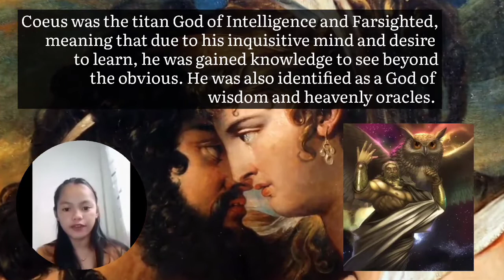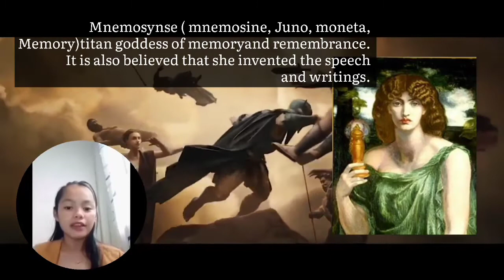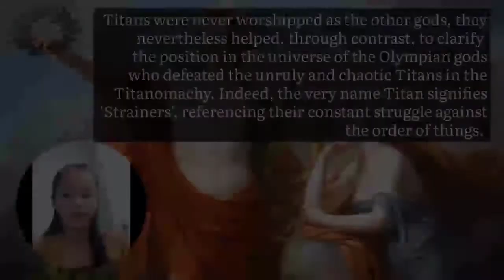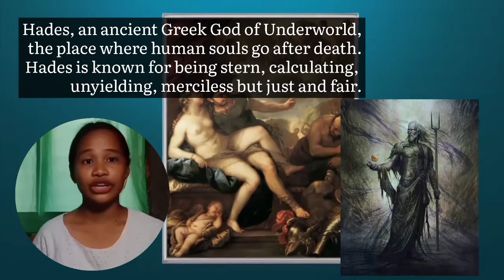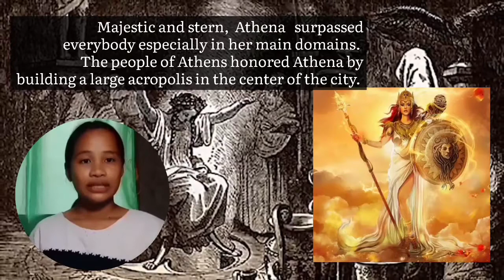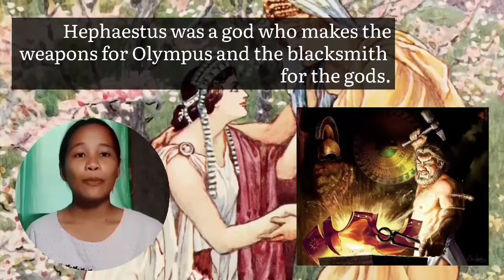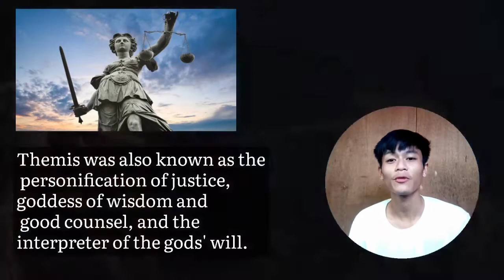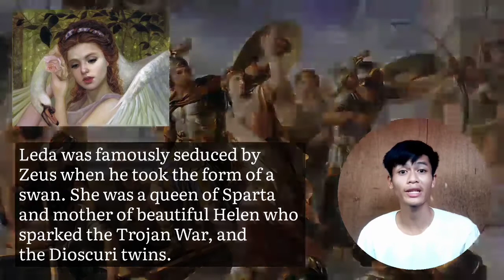GREEK Gods and Goddesses ||Characterization P A R T 1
The following gods and goddesses are the major and known characters in its specification. Some deities may not be included in the video.

For project use only.